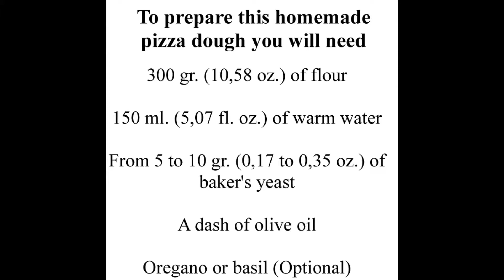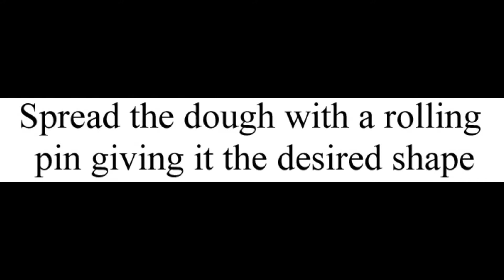Homemade pizza dough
Today I will teach you how to prepare homemade pizza dough, when you try this recipe you will stop buying frozen pizzas with no taste.

If you take a look at the ingredients you will see that I recommend you to use 5 to 10 gr. baker's yeast, so you can make the pizza as you like most, if you use 5 gr. the dough will come out thinner and if you use 10 gr. it will come out thicker.

Once you have the dough ready, you just need to top it with your favourite ingredients, bake it and enjoy a good homemade pizza.

To make this recipe I used a pizza mould with 23 cm. (12 inches) diameter with its base lined with baking paper to prevent the dough from sticking to the mould.

This recipe is for making a pizza, the number of servings will depend on how hungry you are, because it is usually for eight servings, but for example I usually eat three to five servings, so keep that in mind if you or your guests are eating a lot.

Have you ever prepared homemade pizza dough? What are the ingredients you often use to prepare them or order when you eat out?

To prepare this homemade pizza dough you will need:

300 gr. (10,58 oz.) of flour

150 ml. (5,07 fl. oz.) of warm water

From 5 to 10 gr. (0,17 to 0,35 oz.) of baker's yeast

A dash of olive oil

Oregano or basil (Optional)

To prepare this homemade pizza dough you should follow the next steps:

-Mix the yeast diluted in warm water, oil, a pinch of salt and oregano or basil in a bowl.

-Add the flour and knead.

-Let the dough rest in a bowl covered with a cloth for 30 minutes to ferment.

-Spread the dough with a rolling pin giving it the desired shape.

-Spread the mixture on the top of the dough.

-Bake at 180ºC (356 ºF) for 15 minutes.